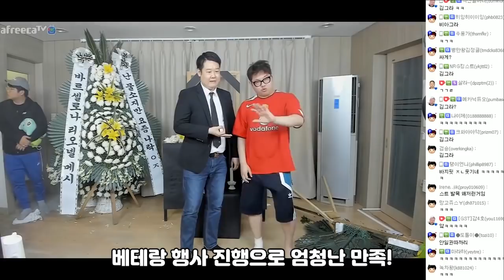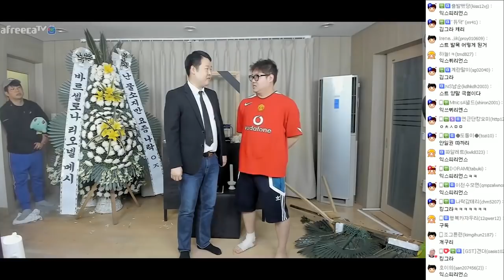감스트 장례식 조문객으로 김구라 까지 왔다?! 라디오스타 인연이 여기까지...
여러분의 구독은 제게 큰 힘이 됩니다!!
(구독하시려면 밑에 링크 클릭!! ↓↓↓↓↓)

★유튜버 김그라에게 후원하기! (투네이션)★
트위치tv, 구글아이디, 카카오톡아이디, PAYCO 로그인 가능합니다

후원해주시는 분들에게 진심으로 감사의 말씀을 드리겠습니다.

(영상 제보 감사합니다.)

영상 제보 채택시 드리는 상품
-5만원 상당의 건강기능식품 원데이 케어밀!
-4만원 상당의 재클린 남성청결제!  를 드립니다.

※ (컨텐츠 특성상) 혹여나 쓰이지 않더라도 실망하지 마시길 부탁드립니다.. 쓰이게 된다면 답장 메일 한번 더 드리겠습니다 ※

김그라 일상이 궁금하신분들은!!
인스타 팔로우, 페북친추도 많이많이 부탁드려요^^